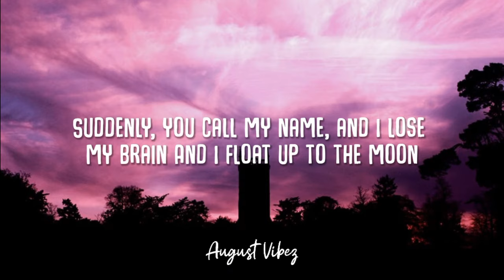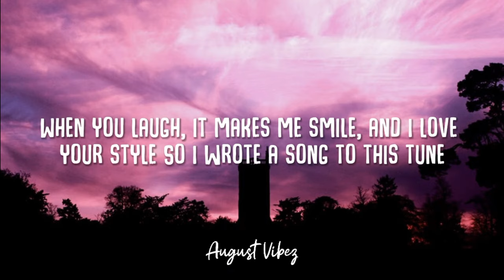Lizz Robinett - La de da de da (Lyrics)☁️ Renai Circulation |Suddenly,you call my name lost my brain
Title: Lizz Robinett - La de da de da (Lyrics)☁️ Renai Circulation |Suddenly,you call my name lost my brain

📒𝐿𝑌𝑅𝐼𝐶𝑆:

RENAI CIRCULATION

One, two
It's so hard to see it
But darling, let's face it
These feelings we're feeling
Cannot be ignored
If you're scared that you'll see something you'll regret
Well, love is something that's best with life
Avoid a fight and be polite
Just shut up! Wait a second, that ain't right
Every journey's gotta start with a step
So, go on out there and give it your best
I'm taking a chance 'cause I like you a lot
So, I'll give it a shot, give it all that I got
La de da de da
La de da de de
Suddenly, you call my name, and I lose my brain
And I float up to the moon
When you laugh, it makes me smile, and I love your style
So I wrote a song to this tune
Thank you stars for giving to me
The greatest gift that's still yet to be
I don't mind if fate's playing games
I'm happy all the same
It's so hard to say it
These feelings revealing
Cannot be ignored
So I'll work on this letter
'Til our timing gets better
Sincerely, yours truly
And forever more

𝐶𝑅𝐸𝐷𝐼𝑇𝑆:📜 Lizz Robinett

𝘽𝙖𝙘𝙠𝙜𝙧𝙤𝙪𝙣𝙙 𝙞𝙢𝙖𝙜𝙚
📸𝐵𝑎𝑐𝑘𝑔𝑟𝑜𝑢𝑛𝑑 𝑖𝑚𝑎𝑔𝑒 𝑏𝑦: 𝑈𝑁𝑆𝑃𝐿𝐴𝑆𝐻